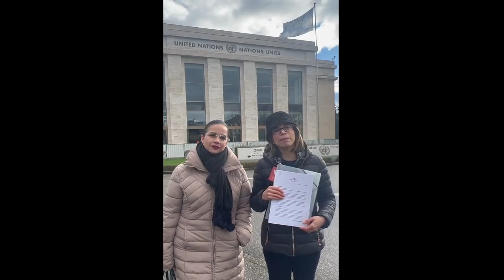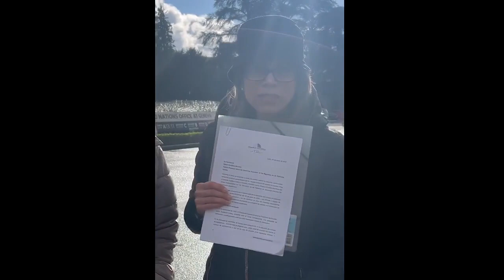Entrega de denuncia en Ginebra al Relator Especial sobre Derechos Humanos de Migrantes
Entrega de denuncia en Ginebra al Relator Especial sobre Derechos Humanos de Migrantes sobre Pregunta 3 de Consulta. Hay una evidente discriminación y regresión de derechos de migrantes.